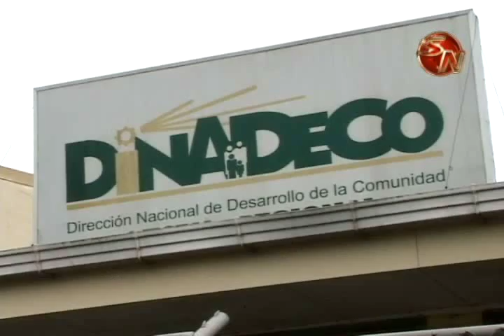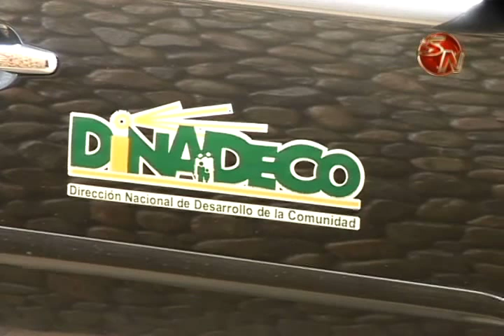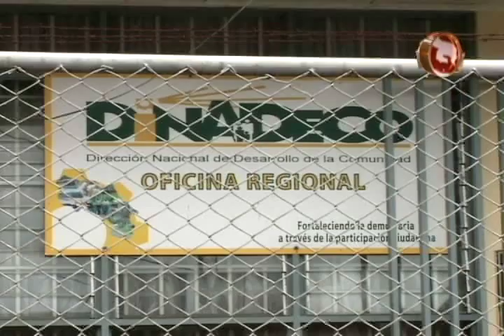DINADECO invierte casi mil millones de colones en proyectos en la zona sur